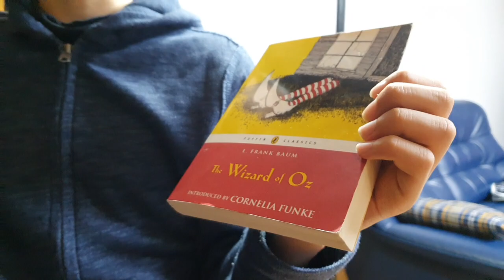[BookQuester] 'The Wizard of Oz' ; REVIEW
- by L. Frank Baum (1900 )
- Classics, Fantasy
- Tin Woodsman, Scarecrow and cowardly Lion